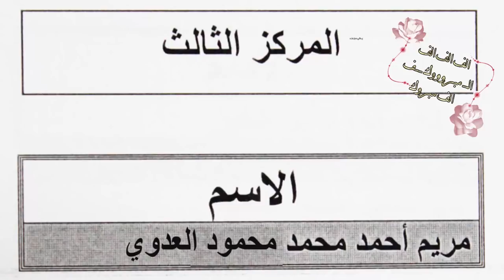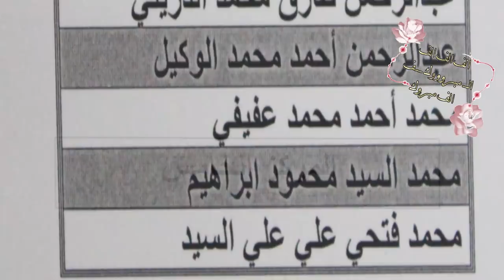أوائل الصف الثاني الابتدائي مليون مبروك